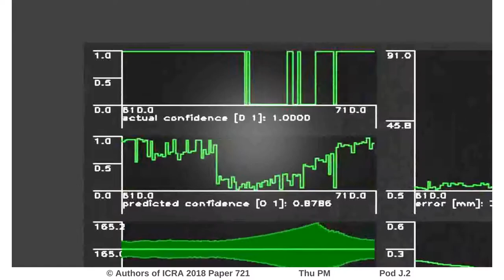Real-Time 3D Glint Detection in Remote Eye Tracking Based on Bayesian Inference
Interactive Session Thu PM Pod J.2
Authors: Geisler, David; Fox, Dieter; Kasneci, Enkelejda
Title: Real-Time 3D Glint Detection in Remote Eye Tracking Based on Bayesian Inference

Abstract:
As human gaze provides information on our cognitive states, actions, and intentions, gaze-based interaction has the potential to enable a fluent and natural human-robot collaboration. In this work, we focus on reliable gaze estimation in remote eye tracking based on calibration-free methods. Although these methods work well in controlled settings, they fail when illumination conditions change or other objects induce noise. We propose a novel, adaptive method based on a probabilistic model, which reliably detects glints from stereo images and evaluate our method using a data set that contains different challenges with regarding to light and reflections.